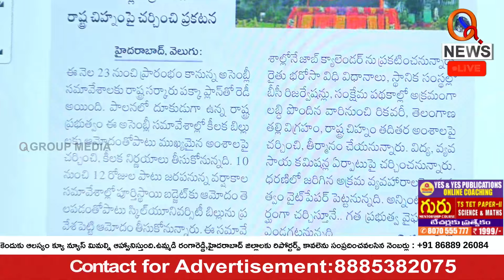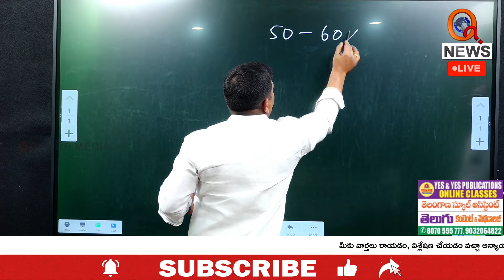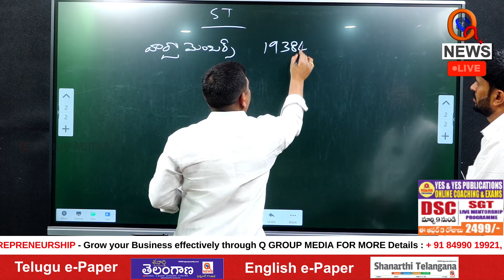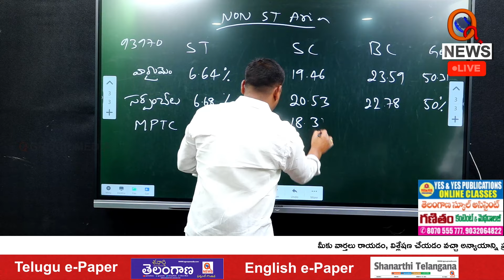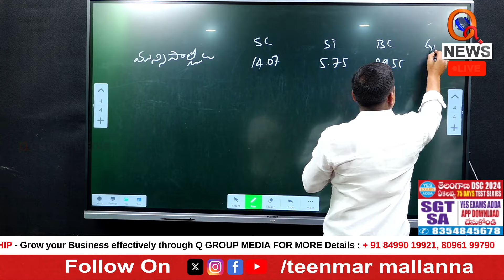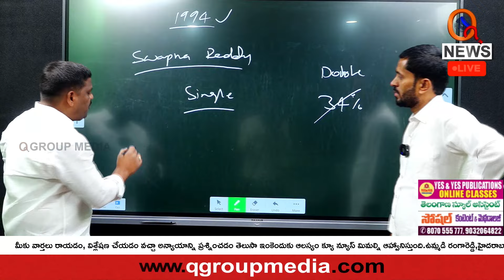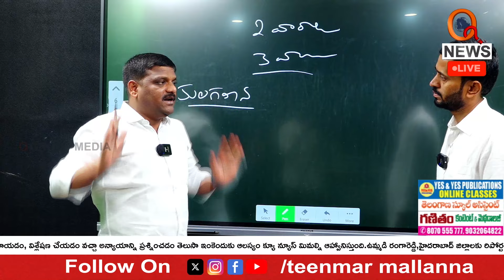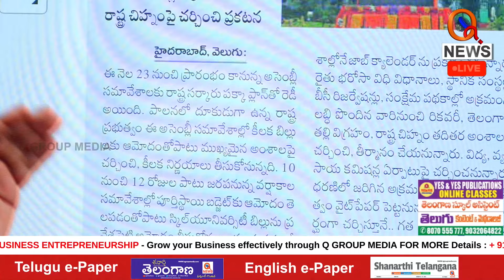కులాల వారిగా లెక్కలు బయటపెట్టాల్సిందే | Teenmarmallanna | Qnews